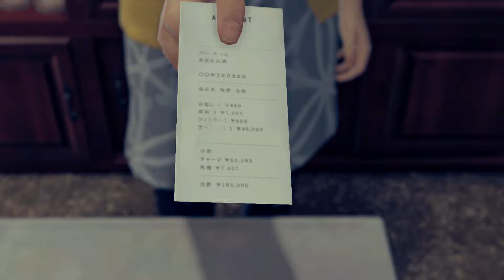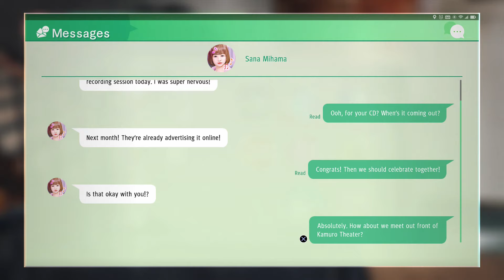Judgement - [Blind] [Hard Difficulty] Part 26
100k yen for a drink?!